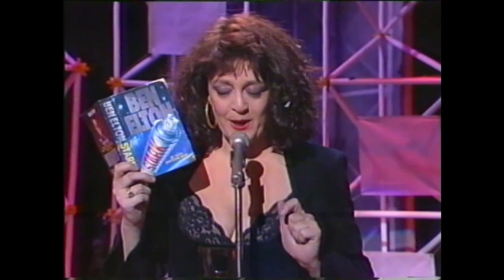The Big Gig Re-jigged (Date Unknown) (Incomplete)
The Big Gig Re-Jigged (Date Unknown)
00:50 Wendy Harmer – Health Food Stores
05:28 The Swinging Sidewalks perform “That’s All”
07:35 ABC Newsbreak with Jean Kittson
09:50 Jean Kittson’s Airline Stewardess
15:23 Wendy Harmer introduces Los Trios Ringbarkus
15:50 Los Trios Ringbarkus (Neill Gladwin and Steve Kearney)
23:16 ABC Newsbreak with Jean Kittson
25:30 Wendy Harmer introduces Excalibur
26:15 Excalibur sing “Eleanor Rigby”
31:00 Wendy Harmer introduces Ben Elton
32:10 Ben Elton (only 20 seconds before tape ended)